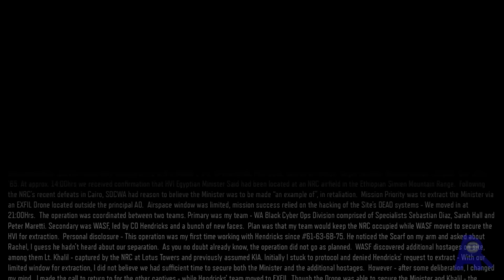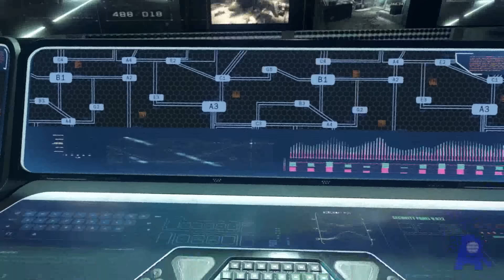Call of Duty Black OPS 3 | Campaña Completa | Mision 1